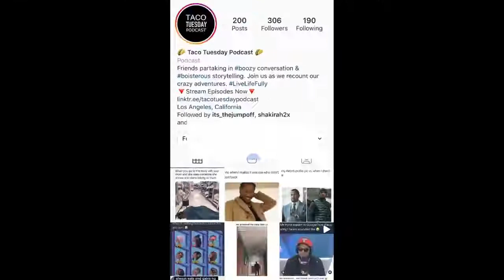The Popup Shop (2020): Official Trailer | The Polaris Network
The Popup Shop with Shakirah “2x” Edwards, features candid interviews with some of most intriguing professionals.